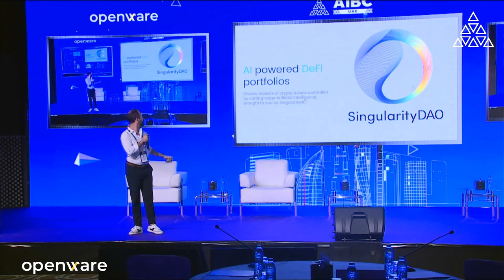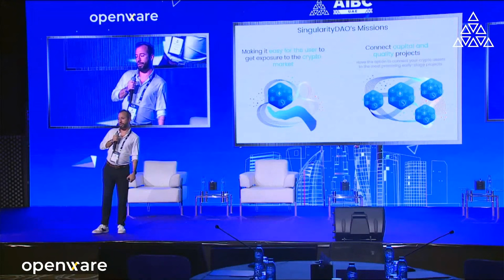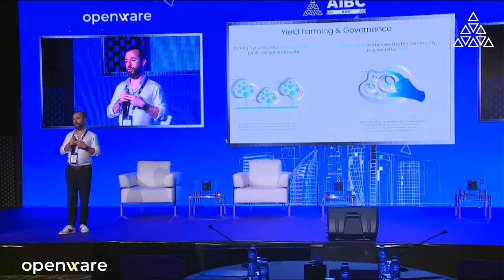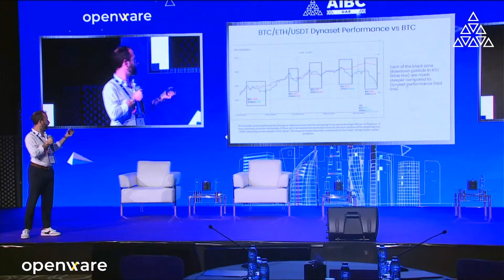SingularityDAO CEO Marcello Mari Keynote | AIBC Dubai 2021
SingularityDAO is a decentralized platform, governed by the SDAO token, tasked with governing DynaSets. DynaSets are diversified baskets of cryptocurrency assets dynamically managed by AI and curated by the protocol. SingularityDAO brings the financial sophistication of AI-managed funds to DeFi, deploying SingularityNET’s AI technology to navigate complex markets.